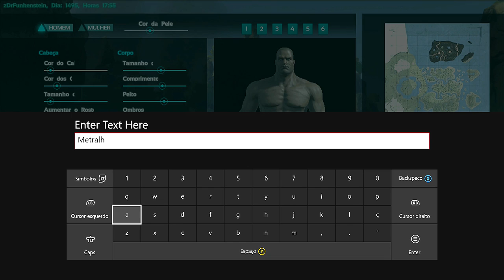ARK SURVIVAL EVOLVED XBOX ONE - [STRANGE]NOVA SERIE PVP 10X.[PT-BR]